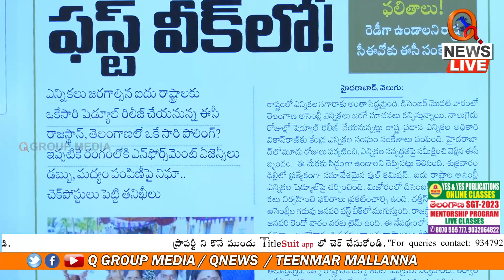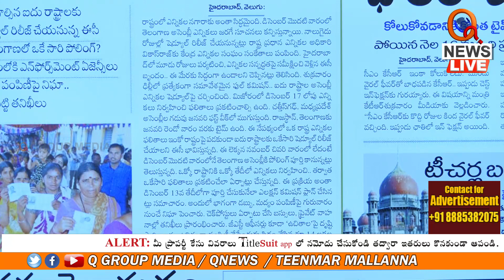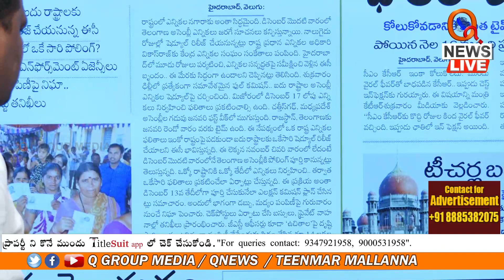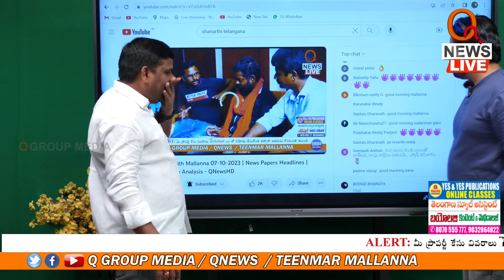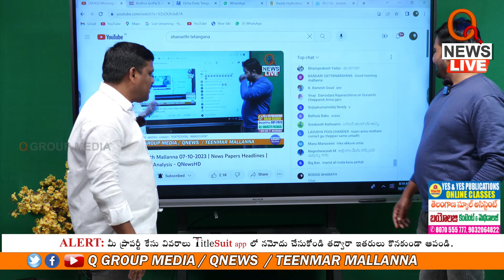ఎన్నికలు డిసెంబర్ మొదటి వారంలో| Teenmarmallanna | Qnews